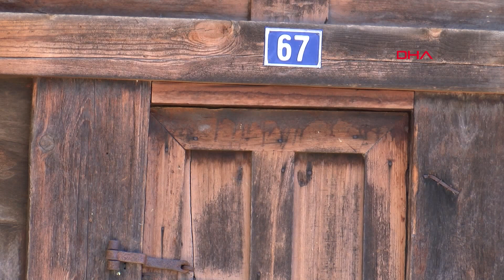'Çivisiz' ambarlar zamana yenildi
Antalya'nın Kumluca ilçesinde, çiftçilerin 100 yıl önce çivi kullanmadan, tahtaların birbirine geçirilmesiyle imal ettiği tahıl ambarları, zamana yenildi.

Örtü altı yaş sebze- meyve ve tahıl üretim merkezlerinden Kumluca'da çiftçiler; tarlalarına ektikleri buğday, arpa, yulaf, mısır gibi tahılları kışın soğuktan, yazın ise nemden ve sıcaktan korumak için tahıl ambarları inşa etti. 100 yıl önce, çivi çakılmadan, tamamen birbirine geçmeli tahtalardan inşa edilen ve ayakta kalan birkaç ambar, bugünlerde atıl kaldı. Değişen ekonomik şartlarla ihtiyaç kalmadığı için kullanılmadığı belirtilen ambarların mimari yapısının koruması ve içinin hala yeni gibi duruyor olması ise dikkati çekti.

Ambarlardan 3'ünün sahibi Osman Durman, ambarların dedesinden kendisine kaldığını söyledi. Ambarların eskiden çok aktif kullanıldığını, şimdilerde önemini yitirdiğini belirten Durman, "Buğday, arpa, mercimek gibi tahılları tarladan eşeklerin sırtında getirip buraya dökerdik. Yıllarca bozulmadan kalırdı" dedi.

Kumluca Ziraat Odası Başkanı Hidayet Kökçe ise eskiden yöre halkının hemen hepsinin evinde bu ambardan olduğunu, içinin de küçük odacıklardan oluştuğunu söyledi. 90-100 sene önce çiftçilerin tahıllarını bu ambarlarda sakladığını anlatan Başkan Kökçe, "Bu ürünler dış etkenlerden hiç etkilenmezdi. Şu an pek kullanılmıyor. Daha çok sahip çıkmamız lazım. Teknoloji gelişince bunlara çok ihtiyaç kalmadı. Bunların yapılması aylarca sürerdi. Önceki yıllar kadar değeri kalmadı" diye konuştu.

İklim şartlarına uyum sağlamak için katran ağacından yapılan tahtalara çivi çakılmadığını aktaran Kökçe, bu sayede birbirine geçme yapıların uzun yıllar dayanıklılığını koruyabildiğini kaydetti.

Öte yandan Güzören Mahallesi'ndeki 10 ambardan yalnızca 1'inin içinde buğday olduğu görüldü.